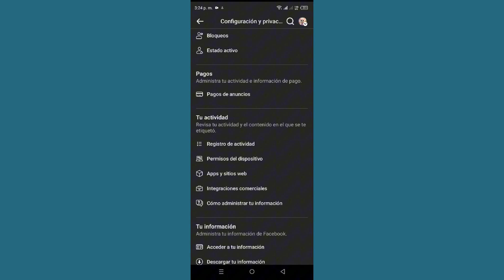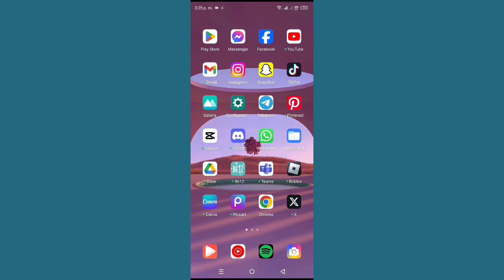Cómo ver a tus amigos agregados recientemente en Facebook en Android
Cómo ver a tus amigos agregados recientemente en Facebook